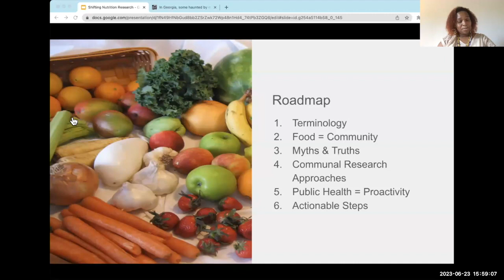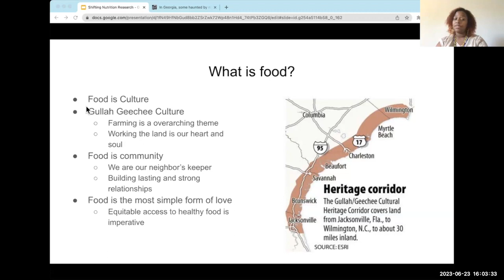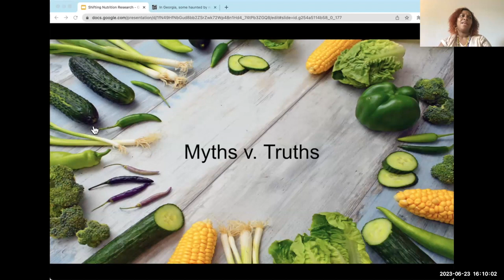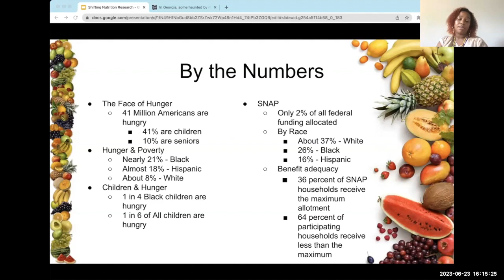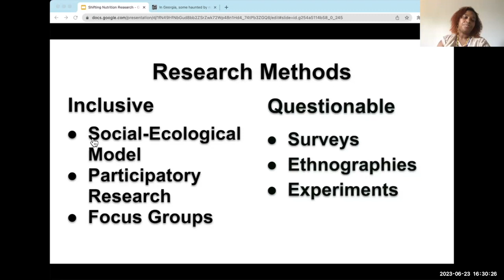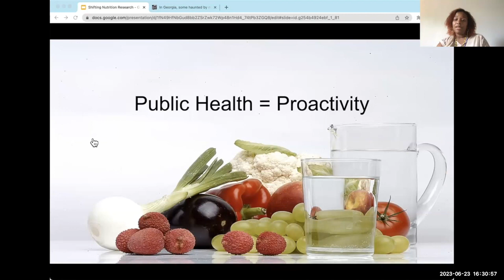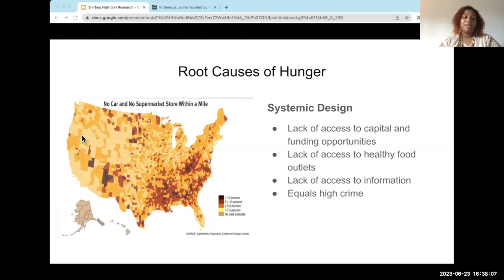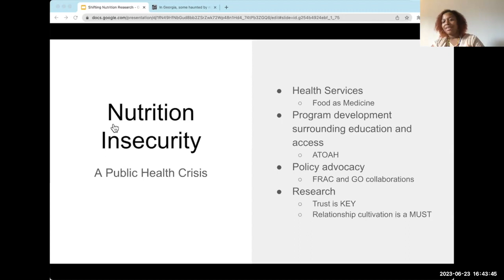Mapping Our Course: Strategies to Achieve Hunger, Nutrition, and Health Goals. Dr. Grim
The University of Tennessee Department of Nutrition presents Promoting Healthy Weight 3.0.
Mapping Our Course: Strategies to Achieve Hunger, Nutrition, and Health Goals.

CHES and RDs may receive continuing education credits (until June 23, 2024) after watching the colloquium by filling out the post evaluation

Featuring Dr. Jasmine Jackson, Co-Executive Director of the National Black Food & Justing Alliance presenting "Community-based Action to Improve Food Access & Affordability".

A Panel discussion on "Empowering All Consumers t Make and Have Access to Healthy Choices" moderated by Christina Barroso, Associate Professor in the College of Nursing at the University of Tennessee. Panelists include Femeika Elliott with Rooted East, Marco Lemus with Urban Tilth, Courtney Liles with Second Harvest Food Bank of East Tennessee, and Marissa Spady with No Kid Hungry.

Dr. Deidre Grim, Director of the Forsyth Farmers' Market presenting "Enhancing Nutrition & Food Security Research.

You can find more information about past and upcoming events at our